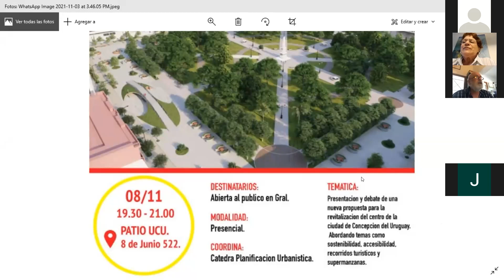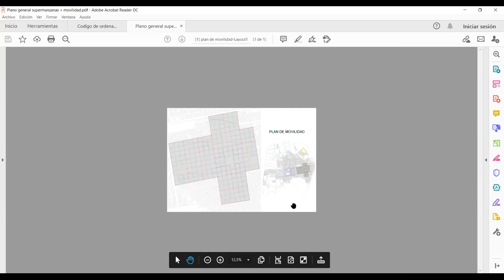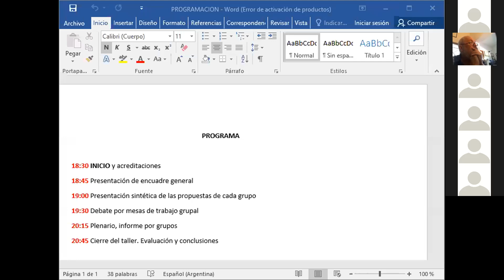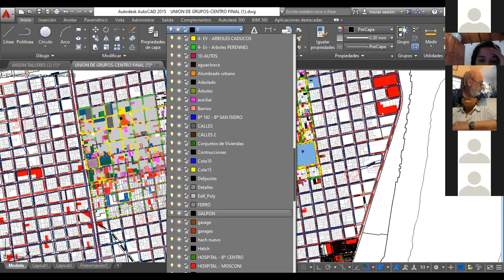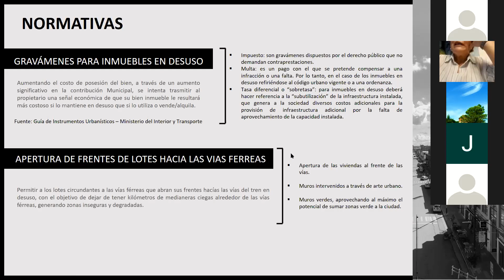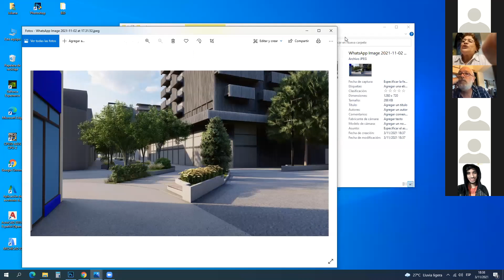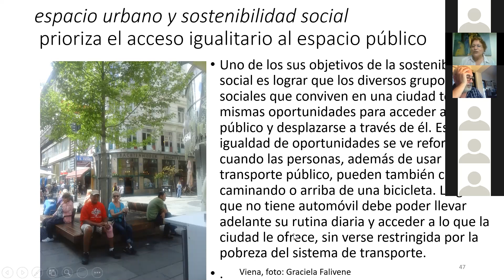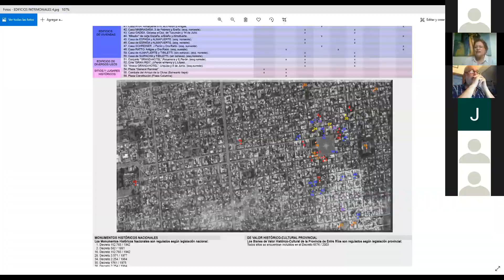03/11/2021 - Clase 53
Cátedra: Graciela Falivene, José Artusi, Guillermo Arrejoría, Virginia Varela
Facultad de Arquitectura y Urbanismo
Universidad de Concepción del Uruguay
Entre Ríos, Argentina